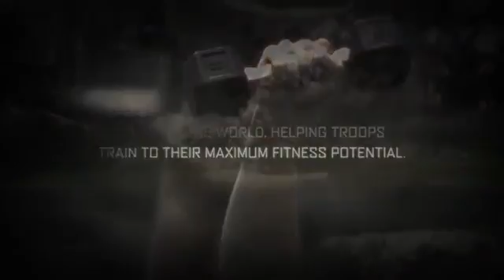22 Minute Hard Corps by Tony Horton - Available Now!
22 Minute Hard Corps is a no-nonsense, 8-week boot camp fitness program designed to deliver epic results. Created by legendary trainer Tony Horton, 22 Minute Hard Corps offers 8 total-body cardio, resistance, and core routines for getting in shape in only 22 minutes a day.